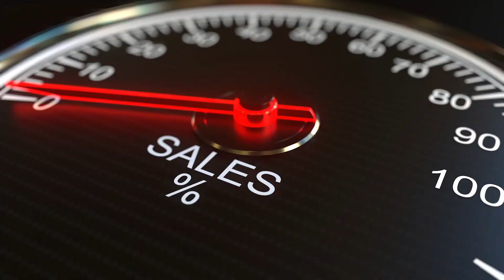COMO VENDER ALGO DE LA MEJOR MANERA 2022 EJEMPLO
AQUI TENGO OTRA OPCION QUE TE AYUDARIA

TE OFREZCO LA OPORTUNIDAD DE GENERAR
INGRESOS PASIVOS DE POR VIDA SOLO DALE CLIK